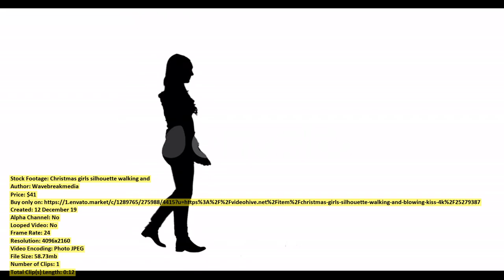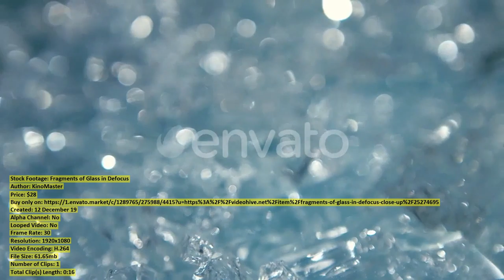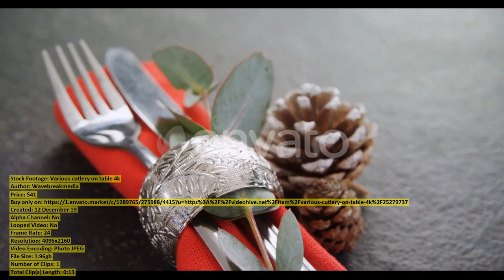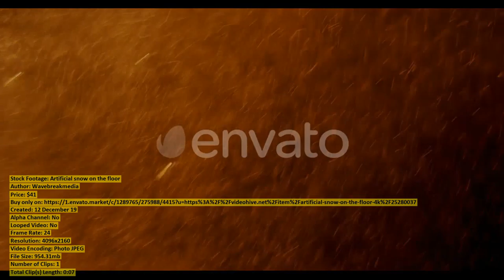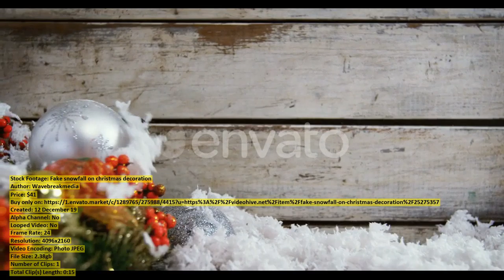Girl Uses a Smartphone with | Stock Footage + Mega Pack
00:00 Girl Uses a Smartphone with ($32) - Buy only on
00:10 Christmas cloth on chair with ($41) - Buy only on
00:21 Christmas girls silhouette walking and ($41) - Buy only on
00:34 Fire burning in a fireplace ($41) - Buy only on
00:44 Shelves with Goods in Stock ($32) - Buy only on
00:54 Christmas tree made of cardboard ($41) - Buy only on
01:03 Fragments of Glass in Defocus ($28) - Buy only on
01:20 Illustration of christmas greeting and ($41) - Buy only on
01:30 Pretty brunette using smartphone at ($41) - Buy only on
01:40 Close up of Caucasian Male ($79) - Buy only on
01:48 Singer Sings in a Retro ($28) - Buy only on
02:17 Ophthalmology Treatment a Young Woman ($43) - Buy only on
02:26 Family making Christmas cookies at ($41) - Buy only on
02:39 Family at home at Christmas ($41) - Buy only on
02:58 Mother and daughter making christmas ($41) - Buy only on
03:09 Candy canes arranged in a ($41) - Buy only on
03:24 Family at home at Christmas ($41) - Buy only on
03:38 Various cutlery on table 4k ($41) - Buy only on
03:52 The word I love bread ($41) - Buy only on
04:05 Artificial snow on the floor ($41) - Buy only on
04:13 Christmas tree lollipops on wooden ($41) - Buy only on
04:29 Stack of chocolate cookies and ($41) - Buy only on
04:41 Proud mother bringing roast turkey ($41) - Buy only on
04:55 Gingerbread dough with flour and ($41) - Buy only on
05:05 Woman whisking batter 4k ($41) - Buy only on
05:25 Smiling pretty woman posing in ($41) - Buy only on
05:39 Girl at home at Christmas ($41) - Buy only on
05:51 Pretty girl presenting in santa ($41) - Buy only on
06:02 Various cutlery on table 4k ($41) - Buy only on
06:12 Little Girl Screams for Her ($28) - Buy only on
06:42 Fake snowfall on christmas decoration ($41) - Buy only on
06:58 Singer Sings in a Retro ($28) - Buy only on
07:44 Teen Peeks Out From the ($28) - Buy only on
07:56 Mother putting santa hat on ($41) - Buy only on
08:07 Woman at home at Christmas ($41) - Buy only on
08:27 Child Rejoices in Victory Green ($28) - Buy only on
08:34 Ophthalmology Treatment Young Woman Having ($43) - Buy only on
08:43 Flattened dough on a wooden ($41) - Buy only on
08:52 Child Shows Different Emotions Green ($28) - Buy only on
09:12 Worker Paints a Wall in ($32) - Buy only on